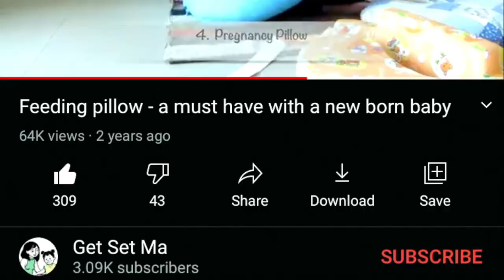Kite Bunting || Kids Craft Activity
*We find the following baby products useful*

-- Luvlap Products--
1. LuvLap Galaxy Stroller
2. LuvLap City Buggy
3. Luvlap 4-in-1 Electric Steam Steriliser
4. LuvLap Convertible Electric Breast Pump
5. Luvlap Elite Electric Breast Pump
6. Luvlap Diaper Bag
7. LuvLap Regal Advanced+
8. LuvLap Regal Baby Food Processor

-- Vaya Baby Cutlery --
1. Vaya Strawless Tumbler
2. Vaya Tyffyn
3. Vaya Kids LunchKit with Cutlery
4. Vaya Sipper with GoBag
5. Vaya Tyffyn Kids Lunch Box (Without Bag)
6. Vaya Tyffyn Kids Lunch Box (With Bag)

-- Baby High Chair and Booster Chairs --
1. Fisher Price 4-in-1 High Chair
2. Fisher-Price® Booster Seat
3. R for Rabbit High Chair
4. Chicco Polly Easy Highchair
5. Chicco Booster Seat Mode - Baby Elephant
6. LuvLap 4 in 1 Booster High Chair
7. Ikea ANTILOP Highchair with Tray
8. Stokke Tripp Trapp Classic Chair

-- Sippy cups--
1. Tommee Tippee Soft Spout Sippy Cup
2. Philips Avent Classic Soft Spout
3. Philips Avent hard spout
4. Pigeon MAG CUP
5. Philips Avent Straw Cup
6. Doidy Cup
7. Reflo Smart Cup
8. Pura Kiki Straw Sipper evolving bottle
9. Munchkin Stainless Steel 360 Sippy Cup
10. Munchkin Miracle 360 Degree Trainer Cup
11. Munchkin Splash toddler training cups

--Baby Diapers--
1. Cotton Nappies/Langot
2. Pampers Active Baby Disposable Diapers
3. Pampers Active Baby New Born Diapers (72 Count)
4. Superbottoms Cloth Diapers
5. Bumpadum Cloth Diapers

--Baby Soap--
1. Sebamed Baby Soap
2. Mamaearth Moisturizing Baby Bathing Soap Bar
3. Aveeno Baby Body Wash
4. Mamaearth Deeply Nourishing wash for Babies
5. Cetaphil Baby Body Wash
6. Johnson's Baby Soap
7. The Moms Co. All Natural Baby Wash and Baby Shampoo

--Baby shampoo--
1. Sebamed Baby Shampoo
2. Himalaya Baby Shampoo
3. Cetaphil Baby Shampoo
4. Mamaearth Gentle Baby Shampoo
5. The Moms Co Natural Baby Shampoo
6. Forest Essentials Dasapushpadi Baby Hair and Body Wash

--Baby Moisturiser--
1. Aveeno Baby Lotion
2. Himalaya Baby Lotion
3. MamaEarth Natural Baby Lotion
4. Cetaphil Baby Lotion
5. Sebamed Baby Lotion
6. The Moms Co Natural Baby Lotion

--Baby Toothpaste and Toothbrush--
1. Chicco Toothpaste (0-3 years)
2. Mamaearth 100% Natural Berry Blast Kids Toothpaste
3. Mamaearth Natural Toothpaste, SLS Free, with 750 PPM Fluoride
4. Finger Brush
5. Chicco Tooth Brush
6. Colgate Kids Oral Care
7. Colgate Kids Toothbrush
8. Mee Mee Toothpaste
9. Pigeon Toothpaste
10. Terrabrush Kids Toothbrush Soft | Bamboo

Thanks